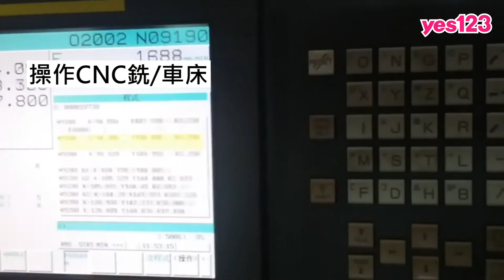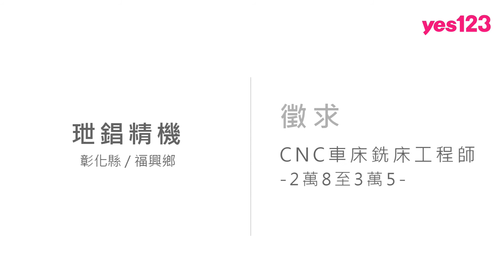【彰化-玴錩精機】CNC車床銑床工程師上看4萬5，免費供餐、有加班費│yes123企業徵才影音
資深師傅自立門戶，準備擴廠，需要人手，徵求CNC車床銑床工程師，起薪2萬8至3萬5，如果你是能獨立操作CNC銑/車床的好手，月薪更上看4萬5，另有三節禮金與加班費。

公司免費供午餐，每個月幫你省下2000元以上的伙食費，除了勞健保與勞退，未來更規畫有不定期聚餐與員工旅遊，歡迎你來！